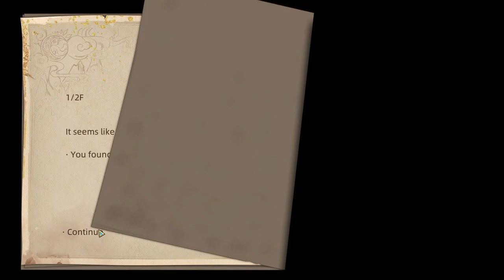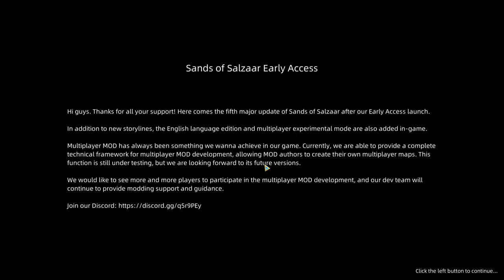Sands of Salzaar English Homeless Lu Bu Let's Play 1 - Homeless Wolves Mucotevoli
Starting today, I will be journeying through the Sands of Salzaar as Homeless Lu Bu (Based loosely on how he looks in Ravages of Time) with my pal Jesus in tow. Thrust into a game with League of Legends controls, we tread the ever shifting sands to make a mark on our legacy.

I was told that this game is like Dynasty Warriors Empires, Mount and Blade, Kenshi, Kessen and more and it seems that they are not far off the mark, this will be an enjoyable playthrough